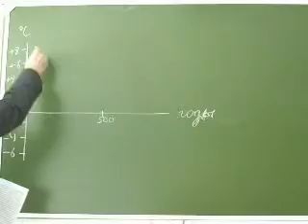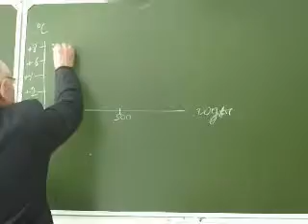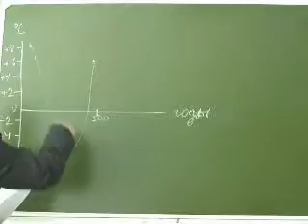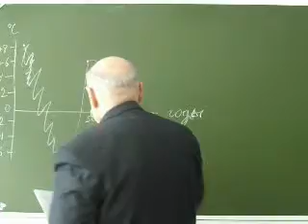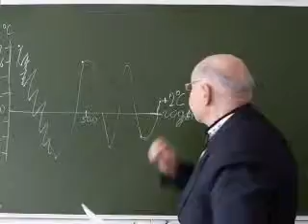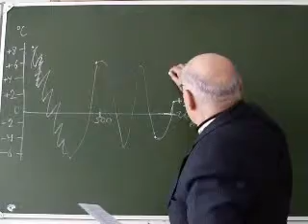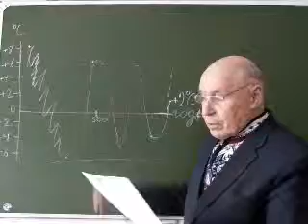Часть 24 - Изменения климата Земли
Реальный мир природы с Владимиром Дуничевым (кандидат геолого-минералогических наук, профессор кафедры географии Сахалинского Государственного Университета). Часть 24 - изменения климата Земли.